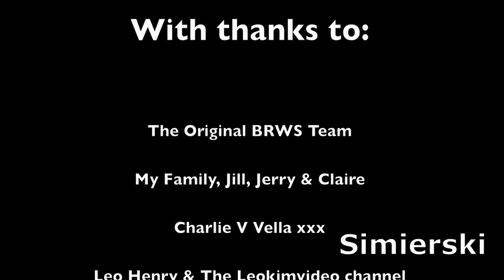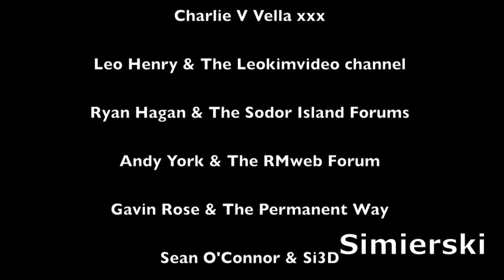The British Railway Stories: Episode 6, Complete Episode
"Goodbye Stephen The Green Engine".

The remastered Episode 6 of "The British Railway Stories".

In which Stephen talks to another engine, and hears of the Modernisation Plan in the making. Meanwhile, Herbert is late with his passenger train, leaving only Stephen to take the fast goods train that evening...

The companion eBook to The British Railway Stories, "Tale of the Unnamed Engine" is now available for purchase on the Amazon Kindle, and other eBook formats! Available worldwide and priced at £4.99, the new eBook recounts the origin story of the YouTube series' favourite characters!

Follow this link to purchase the book, written by Simon A.C. Martin and illustrated by Dean Walker:

The contents of these videos, including all text and photos (except where credited otherwise) are ©The British Railway Stories Ltd & Simon A.C. Martin